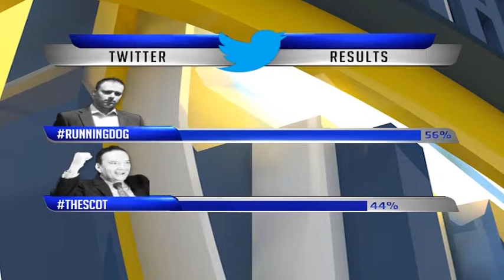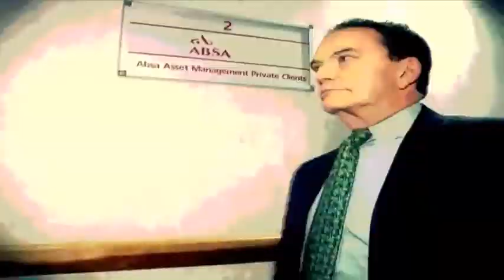Share Shootout: Sasol, Rhodes Foods, Mr Price, Consolidated Infrastructure Group, Visa, Rockcastle,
Chris Gilmour from Absa Investments and Clive Ramathibela-Smith from Clivera-Inc are here to battle it out for an early lead into the league. Their rival has no idea what they hold but at some point during proceedings must accept at least one of their competitors stocks  the longer they leave it, the more likely they have to accept something they really don't like.
They each have 30 seconds each to argue their stock pick; we then interrogate their choice and it either gets shot down or accepted. The least convincing stock picker is then banished.